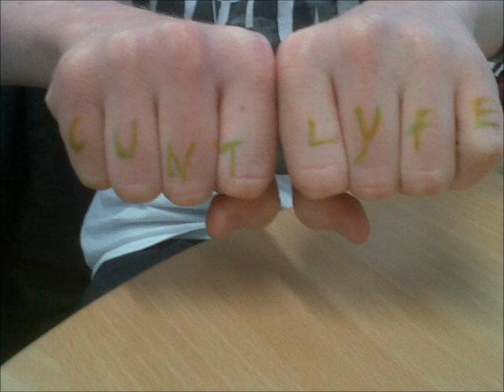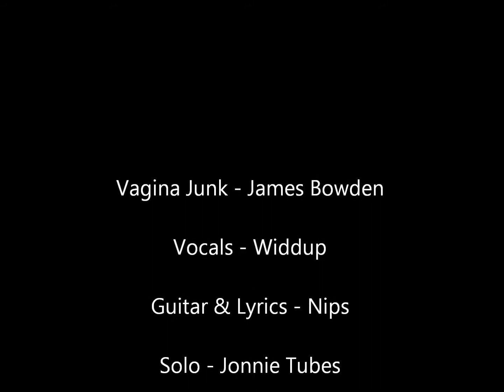James Bowden (Mardy bum parody)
B-side to jid the flid.
Lyrics:

Now then James bowden
I've seen your hair and its like looking at the centre of the sun
And it goes boom
And you come down to tokes
Sat in that indie room making shitty jokes
And nobody laughs, You're one that

Says you're indie as fuck
But you're just a mainstream bastard
Who wears denim and skinnies
And fist pumps
Up up and away
And oh its reet hard to remember that
On a day like today
When you're all
Calling me a cunt
And you've got the denim on

Im having finger fun
Im in trouble again
Sore arse
I thought as much
Coz you binger everyone
Oh ashleigh brennan, nicole kelly and sara leonard fun

Cant we
All be buddys in here
Remember bingers in the kitchen yeah
And chundering on the ground
When it was
Up up up my arse

And im sorry i was late
I was held at uni
my application was a state
I cant be arsed to carry on
This debate that reoccurs
Applying for year 13

So just get up off the ground
Remember bingers in the kitchen
And buying cigs for a pound
And it was Up up up my arse